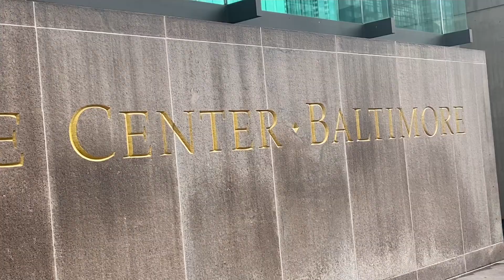ଆସ ଆମେରିକା ର ବନ୍ଦର/port in usa/odia travel vlog-Mu America ru/odia travel vlogger in usa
ଆସଆମେରିକାରବନ୍ଦର#portinusa#odiatravelvlog-MuAmericaru#odiatravelvloggerinusa#odiavloggerintheusa#odiatravelvlog

Inner harbor , Baltimore

One of America's oldest seaports, Baltimore's recently-renewed Inner Harbor is home to some of the city's best attractions, including the National Aquarium, Maryland Science Center, Port Discovery Children's Museum and Harborplace. The neighborhood is also an excellent blend of Maryland's new and old history, with 19th-century ships in the harbor and modern attractions like Baltimore's World Trade Center, with a 27th-floor viewing deck overlooking the city.

Mu America ru#odia travel vlog#odia Jhia vlogger#explore America#inner harbor#Baltimore# Maryland state